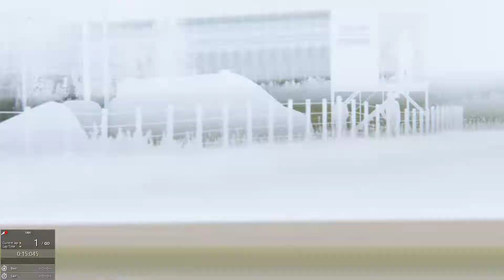Assetto Corsa Highlands Red Bull X1 S2 World Record 58.930 TV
RSR-legal, AC-legal (i.e. track limit violations OK for both RSR and AC), realistic settings (factory assists etc.). Second session. This version of the X1 has 518 kg and 2,078 hp.

I currently hold the world records with this car at all the 45 official Assetto Corsa tracks.

There are three versions - standard, S1, and S2. This video uses version S2.